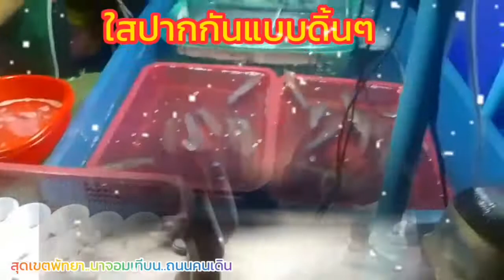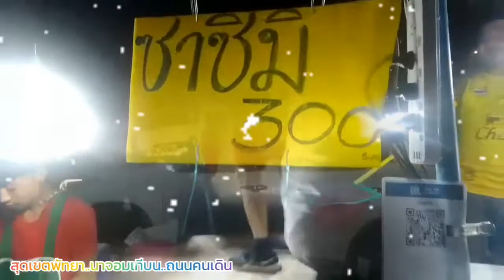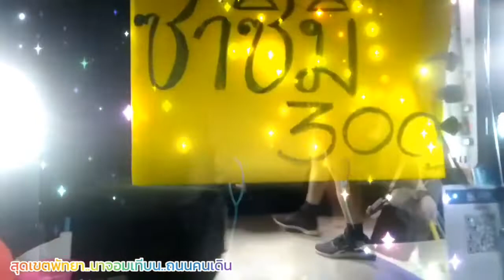หมึกช็อตดิ้นคาปาก! ซาซิมิ ใครสดทางนี้สายดิบห้ามพลาด พัทยานาจอมเทียน MSK [ ไปไหนไปกันออนทัวร์ ] EP.3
- คำว่า “หมึกช็อต” เป็นเมนูที่มีการนำเอาหมึกสดๆ นำส่วนหัวหมึกจุ่มลงไปในแก้วที่ด้านในบรรจุน้ำจิ้มซีฟู้ดเอาไว้ บางทีเรียกว่า แก้วช็อต ทีนี้เมื่อหัวปลาหมึกจุ่มลงไปในน้ำจิ้ม หมึกก็จะดูดเอาน้ำจิ้มซีฟู้ดเหล่านั้นเข้าไปในตัว คนที่จะรับประทานเมื่อรอสักพักก็จะหยิบหมึกขึ้นมากินสดๆ
คลิปนี้..ขอนำเสนอใครที่เป็นสายดิบ..ชอบแบบสดๆ  อีกหนึ่งที่ขอแนะนำ..สุดเขตพัทยาถนนคนเดินนาจอมเทียน..หมึกซ่า ซาซิมิ ถือว่าเป็นอีกหนึ่งเมนูที่กำลังนิยมและมีสีสั้นอยู่ในขณะนี้ ถ้าท่านใดสนใจจะซิมอาหารประเภท ซีฟู้ด แบบดิบๆ หมึกช็อต แบบดิ้นๆ หรือจะเป็นซาซิมิ เชิญได้ที่นี้ หรือ ที่ๆใกล้บ้านท่านตามสะดวก พอดี มายแซงก้าออนทัวร์ได้เก็บภาพที่นี้ไว้จึงนำมาเผยแพร่ให้สายดิบทุกท่าน..ครับ
   - ถ้าชอบกดไลฟ์ถ้าใช่กดติดตามกดกระดิ่ง..ถ้าไม่ถูกใจ..เขียนคำแนะนำไว้นะครับพร้อมรับทุกการแนะนำขอบคุณครับ
   Remark *เป็นไว้ในความทรงจำ..ทำเพื่อความชอบ..ความสนุกในสิ่งที่ทำ..ความบันเทิง..และถ้าสามารถสร้างความสุขให้กับทุกคนได้ถือเป็นความสำเร็จ